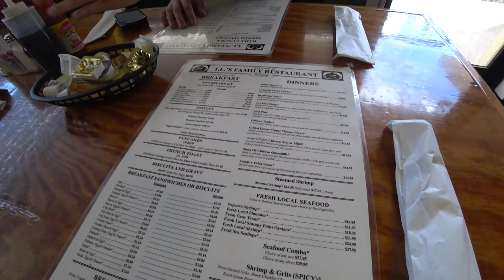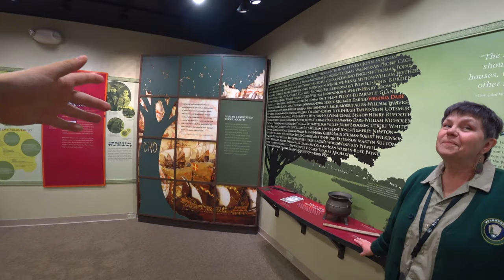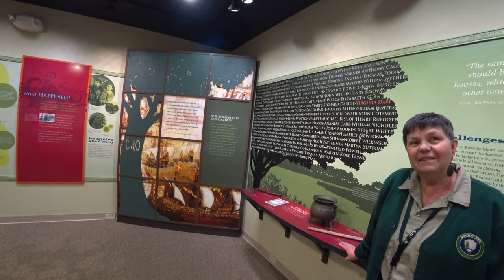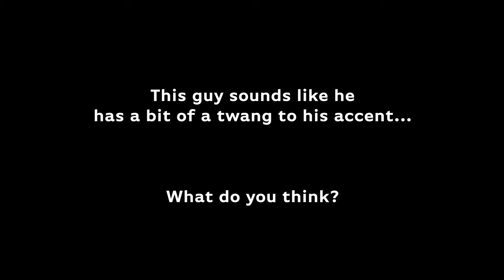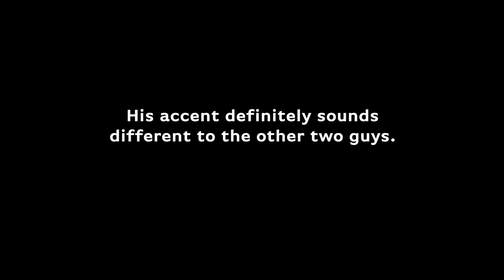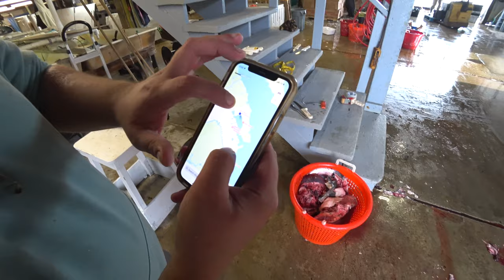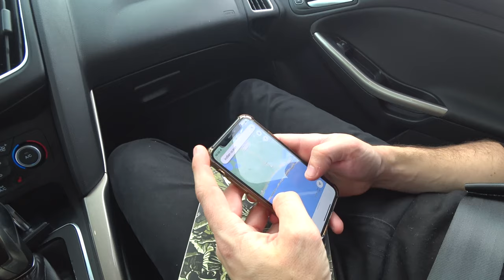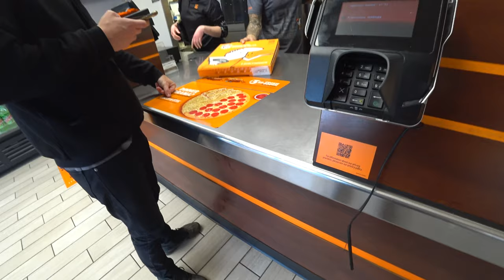Searching For The Hoi Toiders of North Carolina 🇺🇸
🌎 : OUTER BANKS, NORTH CAROLINA (6.9/10)
Quick 200 mile detour to the outerbanks of North Carolina because some lad told me we can find Americans with funny english accents. We rolled around Roanoke island all day looking for Hoi Toiders but also learning the cool history of the lost colony and visited kill devil hills. Was this 400 mile round trip worth it?

I have been travelling the world for the past 10 years and have been lucky enough to make life long friends who have invited me to their countries, into their homes, and kindly shown me around. I have created a travel community for my subs, where you can meet like minded people, seek advice, share stories and more.
Best of all, you can directly message me asking for my travel hints, tips and tricks. Want to go to South Korea, not sure who to fly with or what route to take around the country, ask me. Want to visit Europe and know the must visit countries, ask me. You can ask me anything (link above).

Dan. Sooner or later i'm gonna be a corpse in the ground, worms eating my body and my atoms will disassemble and move off to finds new uses elsewhere in the universe, probably to create a turd. Why take things so serious, why work a job you hate, why listen to people telling you to do things you don't want to do, life's too short for any of that foo foo. I create exploration videos in the hopes of inspiring others to travel and see planet earth. Waterfalls, Aurora Borealis, Curry, Pyramids, Lions, Live Music & Laughter. How Bout That?